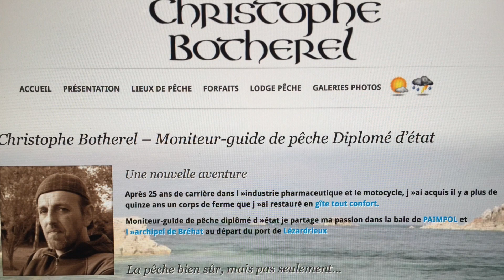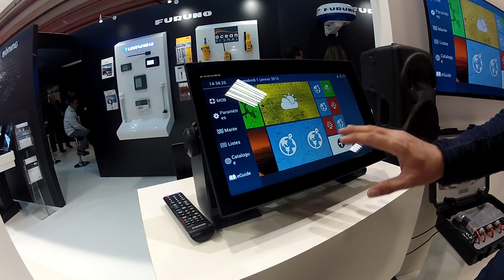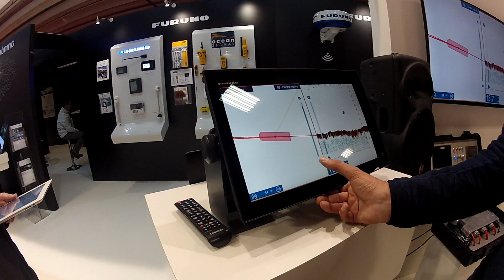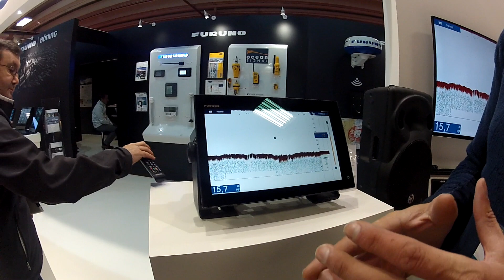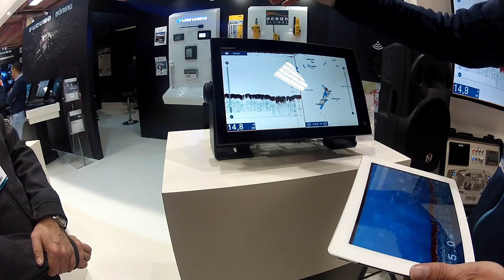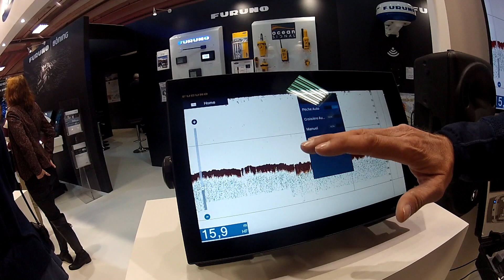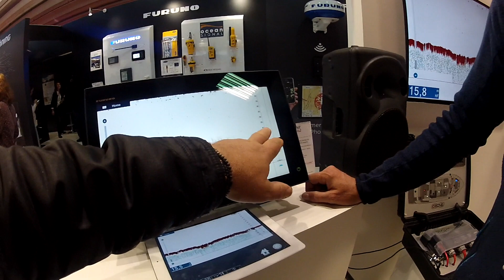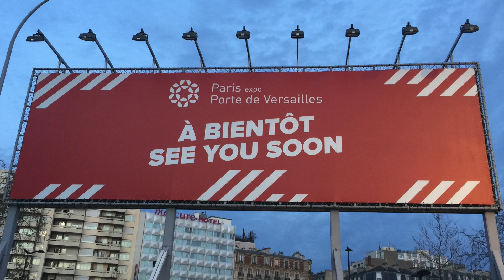NavNet TZtouch2 FURUNO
Explication par Monsieur Christophe BOTHEREL du fonctionnement du NavNet TZtouch2 et sur le système WIFI.
Présentation au salon nautique de PARIS 2016